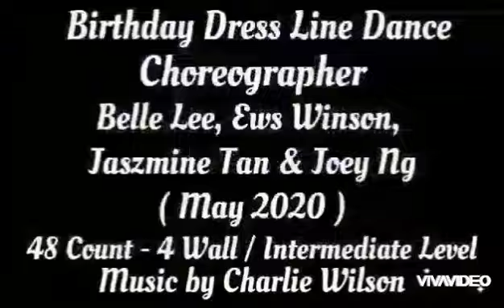Birthday Dress Line Dance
Choreographer by Belle Lee, EWS Winson, Jaszmine Tan & Joey Ng (May 2020)
48 Count
4 Wall
Level Intermediate